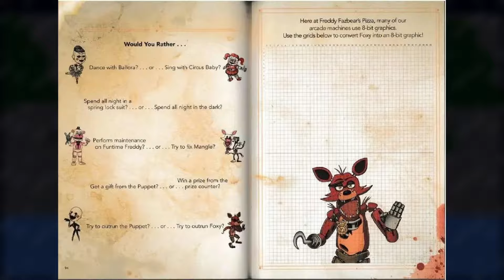FNAF Midnight Motorist: The Untold Story of Golden Freddy!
In this video I attempt to solve Golden Freddy's role in Midnight Motorist in the Five Nights at Freddy's franchise, remember this video is just a theory and nothing is confirmed. So what do you guys think? Can we solve Midnight Motorist and can we solve it by using Golden Freddy?

Most of the footage used of the Midnight Motorist Minigame comes from nikolasines so make sure to check them out!